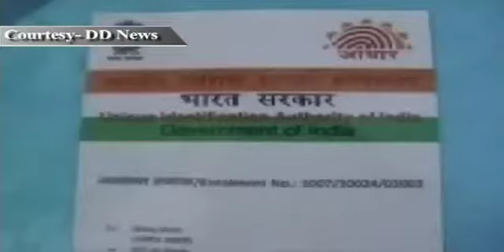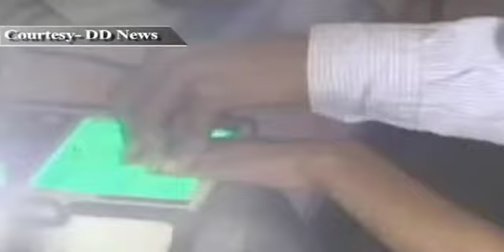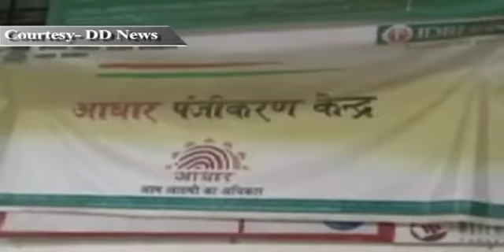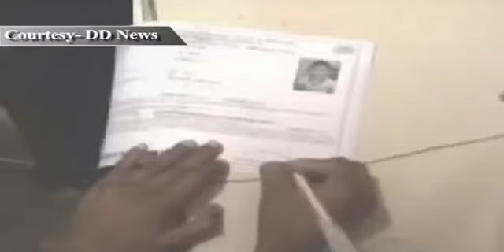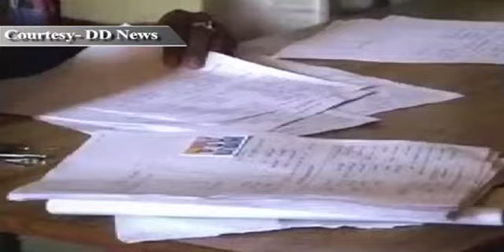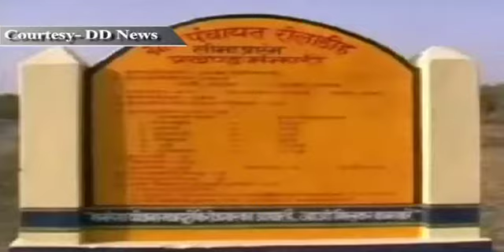Aadhaar Card: Success Story From Jharkhand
Aadhar as a proof of identity can be used for getting benefits of various social welfare programmes of the Government such as Public Distribution System, Food Security, Mid Day Meals, Integrated Child Development Scheme, MNREGA, Swarnajayanti Gram Swarozgar Yojana, Indira Awaas Yojana, Prime Minister's Employment Guarantee Program, Indira Gandhi National Old Age Pension Scheme, Janani Suraksha Yojana, Sarva Shikhsha Abhiyaan, Rashtriya Swasthya Bima Yojana, Janashri Bima Yojana, Aam Aadmi Bima Yojana and many others.
A Success story from Jharkhand.

Bharat Nirman (Glimpses of India Story- Phase II)